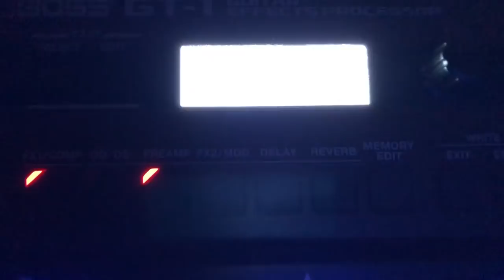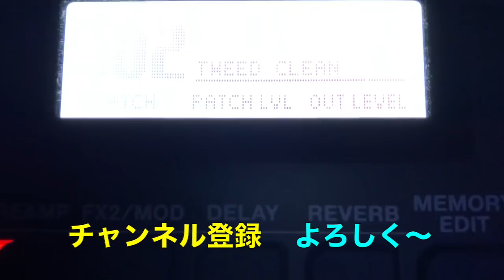BOSS GT 1ステージ・セット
◆23：30からはツイキャス

◆ギター・ウクレレ教室（神奈川橋本/東京調布）